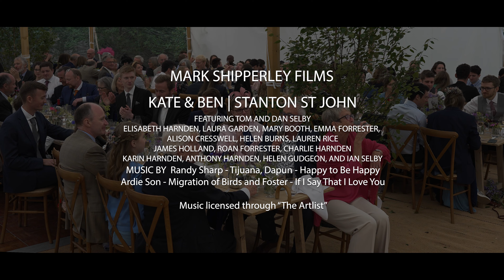Kate & Ben | Stanton St John | Gorgeous Home Wedding Film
KATIE AND BEN | STANTON ST JOHN | GORGEOUS HOME WEDDING FILM

MARQUEE WEDDING VIDEOGRAPHER

18th June 2022 Kate & Ben | Stanton St John |Gorgeous Home Wedding Film

Our wedding film love story

How did you guys meet?
At the rock-climbing club at Leeds university

Tell me a bit about the two of you, what do you guys do? How do you spend your time?
Long treks
Climbing
Running
Dinners with friends
Kate likes doing art
Ben plays guitar

How did the proposal go down? (All the gushy details, I love this bit!)
Ben proposed on the top of a viewpoint in Gothenburg in Sweden - where Kate’s grandma was from

How did you choose your wedding venue(s)?
It’s the house Kate grew up in since she was one years old

What sort of experience do you want your guests to have?
Fun and relaxed

Can you describe some of the details and stylings, does your wedding have a theme?
No theme exactly. Kate has painted everyone an individual rock for place names with flowers etc on (took ages!!) The tables are names after birds (Kate likes drawing birds and Ben likes feeding/watching them in garden!) We have hung 300 oragami birds in the barn.

What was the hardest decision during the planning?
What to do for table names - Kate wanted to do climbing route names!

What advice would you give to couples planning a wedding?
Try not to give yourself too much to do! (like painting 120 rocks!)

Filmmaker
Mark Shipperley

That Amazing Dress
Luna Bride

Happy Snappy Photographer
Chloe Ely Photography

Those Fabulous Flowers
Howe Farm Flowers

The Delicious Food
Goose and Berry Food and Events

Groovin’ Music
Jazzbomb

Beautiful Hair & Makeup
Lucy Beesley Bridal

That Delicious Cake
Mary Booth – one of our bridesmaids

License Owner – Mark Shipperley
Mark Shipperley Films